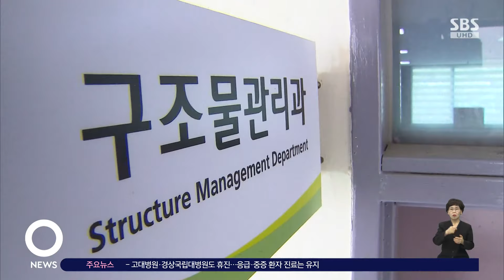'정자교 붕괴 사고' 관리 미흡 결론…3명 구속영장 / SBS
〈앵커〉

지난해 4월, 2명의 사상자가 발생한 '분당 정자교 붕괴 사고'는 지자체가 관리하는 시설에서 발생한 사고라는 점에서 중대 시민재해사건으로 기록될 것이라는 전망이 나오기도 했습니다. 1년여 동안 사고를 조사한 경찰은 중대재해처벌법상 '경영책임자'에 해당하는 신상진 성남시장은 무혐의 처분하고 교량 관리팀장 등 공무원 3명을 업무상 과실치사 혐의로 사전구속영장을 청구했습니다.

서동균 기자입니다.

〈기자〉

지난해 4월, 2명의 사상자가 발생한 경기 성남시 정자교 붕괴 사고를 수사한 경찰은 '관리 미흡'을 사고 원인으로 판단했습니다.

이에 따라 경찰은 당시 분당구청 구조물관리과 소속 팀장급 직원 A 씨 등 3명에 대해 업무상 과실치사상 혐의로 사전 구속 영장을 신청했습니다.

다른 공무원 4명과 교량 점검 업체 7곳의 관계자 B 씨 등 10명은 검찰에 불구속 상태로 송치할 예정입니다.

1993년 세워진 정자교는 지난 2018년 보도부 붕괴 지점 교면 균열이 최초 확인됐고, 2021년에는 '교면 전면 재포장' 의견이 나왔습니다.

하지만, 담당 공무원들은 이런 내용을 제대로 고려하지 않고, 2021년 교량 노면 보수공사 대상에서 정자교를 제외한 것으로 조사됐습니다.

또, 2022년에는 붕괴 지점과 연결되는 3차로는 제외하고 1, 2차로만 일부 보수한 것으로 확인됐습니다.

교량 점검업체 관계자 10명은 명의를 빌려주거나 참여 기술사를 허위 기재한 등의 혐의를 받고 있습니다.

경찰은 중대시민재해 적용 여부와 관련해 중대재해처벌법상 '경영책임자'에 해당하는 신상진 경기 성남시장에게 형사 책임을 물을 수 없다고 보고 무혐의 판단을 내렸습니다.

경찰은 신 시장이 재해예방에 필요한 인력과 예산, 점검 등의 안전보건 관리 체계를 구축하고 이행했는지 살펴봤지만, 이런 의무를 소홀히 한 정황은 나타나지 않았다고 설명했습니다.

(영상편집 : 박지인)